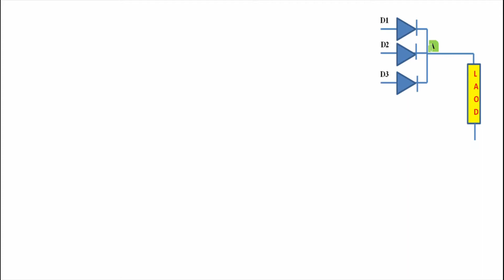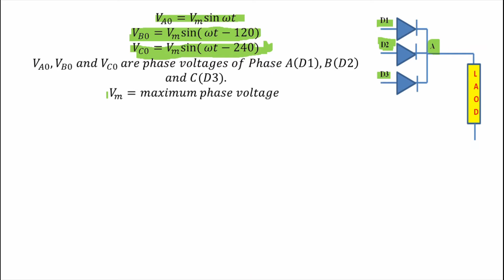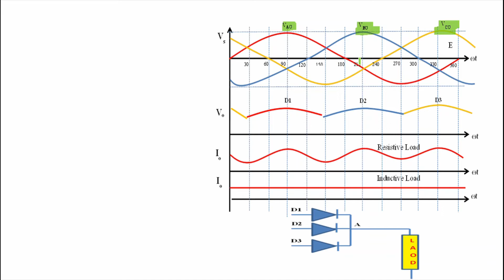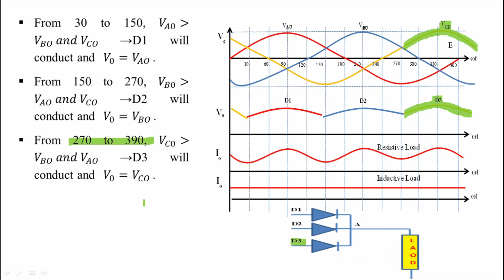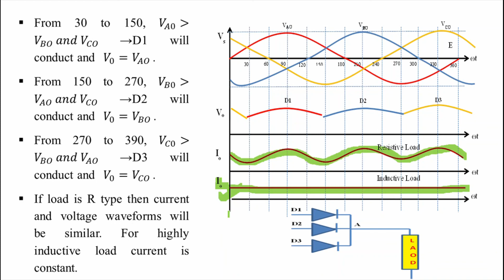Lecture 31.2 | 3 phase half wave uncontrolled rectifier with rl load | three phase rectifier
CONCEPT
Here we see that all diodes have common cathode and cathodes are joined at node A. Now we have to find that which diode will conduct.
Now if D3 conduct then potential at node A is 5V. This 5 V makes D2 reverse biased and D1 forward biased. But a node cannot have two different potentials. So, here KVL is violated.
Now if D2 conduct then potential at node A is 2V. This 2 V makes both D3 and D1 forward biased. But a node cannot have two different potentials. So, here also KVL is violated.
Now if D1 conduct then potential at node A is 10V. This 10 V makes both D2 and D3 reverse biased. So node A remains with a single potential 10V.
What conclusion can be drawn from this?
If two or more diodes are connected with their cathodes connected at a single node then diode with maximum potential will conduct.
In this video, topics explained are three phase half wave controlled rectifier with rl load, R & Freewheeling Diode with following Outlines:
1. 3 phase half wave uncontrolled rectifier with rl load
2. Three phase Half wave Rectifier with Resistive Load
3. Three phase Half wave Rectifier with Resistive-Inductive Load
4. Three phase Half wave Rectifier with Freewheeling Diode
5. Three phase Half wave Rectifier with effect of inductive load
6. Three phase Half wave Rectifier with waveform
7. Three phase Half wave Rectifier with average voltage calculation
8. Three phase Half wave Rectifier with RMS voltage calculation